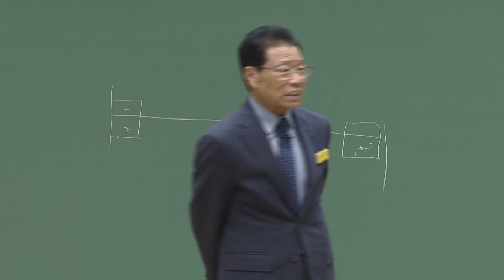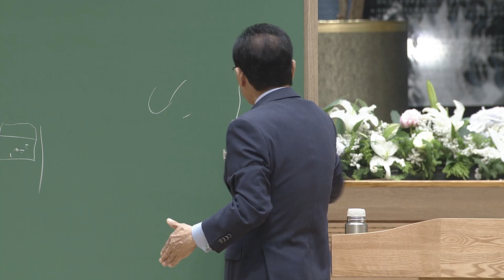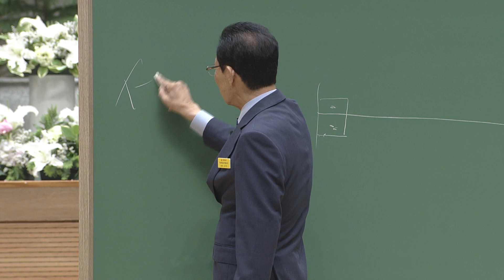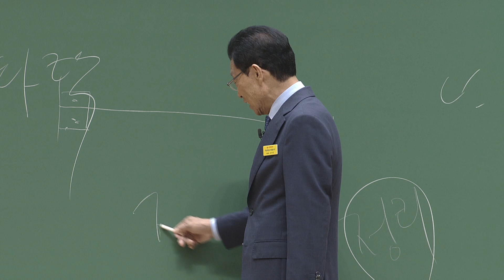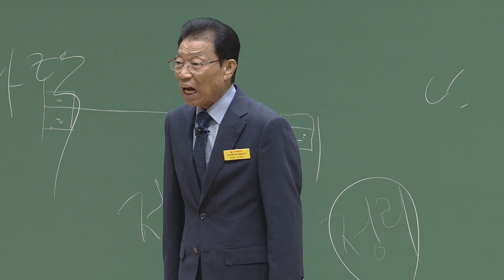[금요철야예배] 통곡하며 회개할 기회를 놓치지 마라 2018-05-25 [연세중앙교회 윤석전 목사]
롬 2:1-8